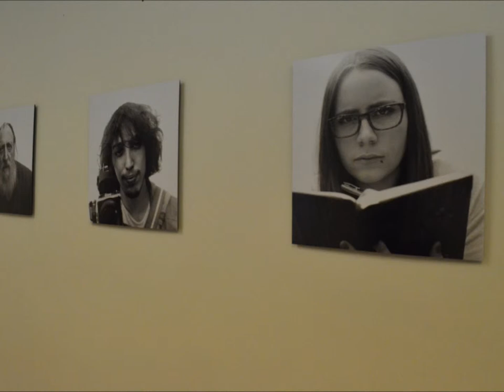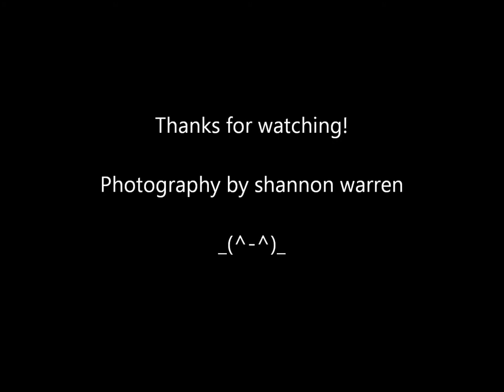Exhibition Derby College part 1 2013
I have taken some photographs of some of the Art which was displayed at the Exhibition show at the Chocolate Factory in Derby. The work shown are some of the pieces which I liked the most. The work is by various students at Derby College, and I have included my piece 'The envious Girl and the butterfly' which was presented. I hope you like the work as much as I do.